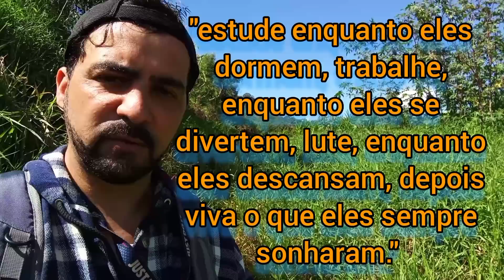Me deram uma localização muito suspeita 🤔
Olá pessoal no vídeo de hoje eu vou levar vocês pra conhecer um lugar incrível em meio a natureza, espero que gostem do vídeo 🤠 👍

Link do canal De volta ao passado

Link do meu canal de suculentas

Link do canal do Eduardo

Link do canal do Dione

Link do canal do Robson do canal Bike Drone

Link do canal do Rosalvo

Alexandre FRIVASOS